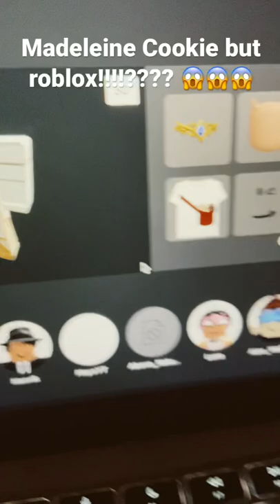Madeleine Cookie but roblox 😎